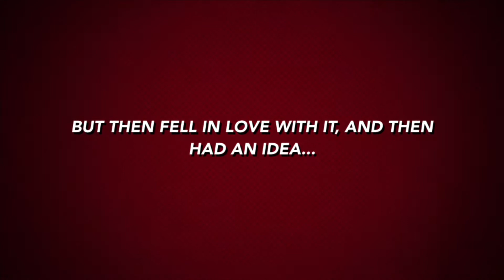Diary of a Wimpy Kid: Dog Days (2012) - Journey to Diary of a Wimpy Kid (2021) - Movie Review